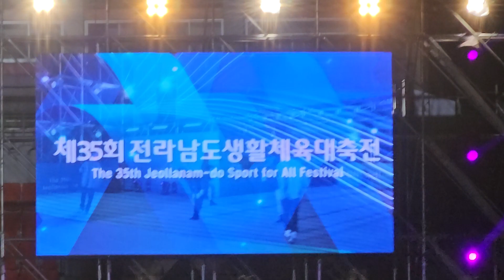장윤정 라이브직캠 . 순천팔마운동장 라이브 .갤럭시23 울트라 원거리 촬영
짠짜라 장윤정 라이브직캠 . 순천팔마운동장 라이브 .갤럭시23 울트라 원거리 촬영